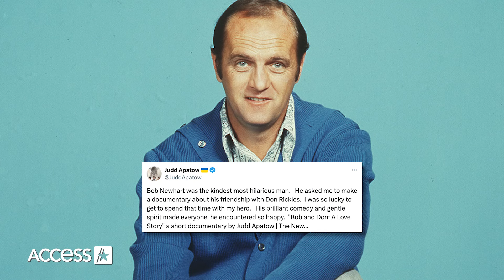Bob Newhart Remembered By Kaley Cuoco, Jamie Lee Curtis & More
Hollywood is mourning the loss of a TV and comedy legend Bob Newhart who died on July 18 at age 94, Access Hollywood has learned. The actor's publicist, Jerry Digney, confirmed the sad news in a lengthy statement to Access, noting that Newhart passed away in his Los Angeles home. An official cause of death has yet to be made public, but he suffered "a series of short illnesses," per Digney.Newhart has been a beloved entertainment icon who starred in multiple sitcoms including '70s staple "The Bob Newhart Show" and its follow-up "Newhart." He notably won his first Emmy in 2013 for a guest-starring role on "The Big Bang Theory" and had a memorable turn in the classic Will Ferrell holiday movie "Elf." He was also awarded the Kennedy Center's Mark Twain prize for American Humor in 2006. Following the news of his passing several of celebs paid tribute to his death, including his “The Big Bang Theory” co-stars.